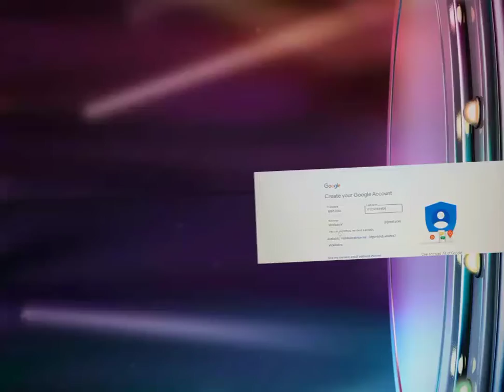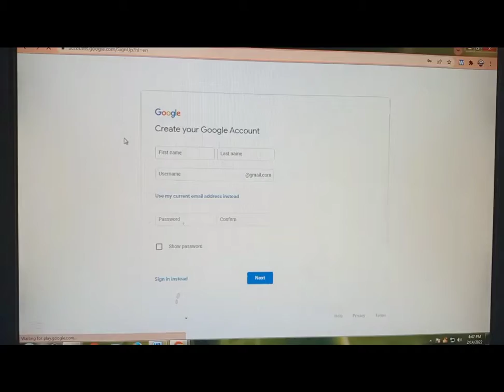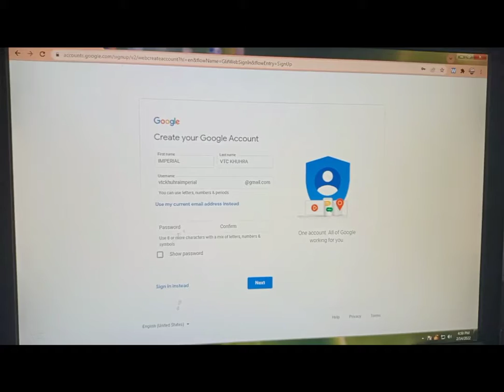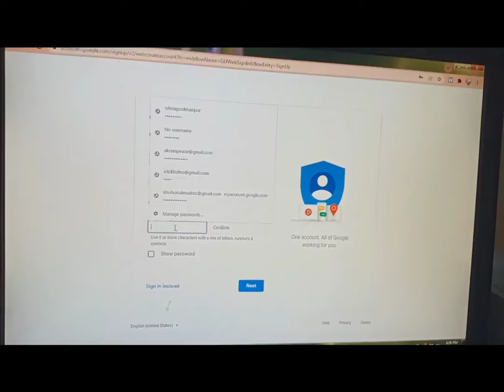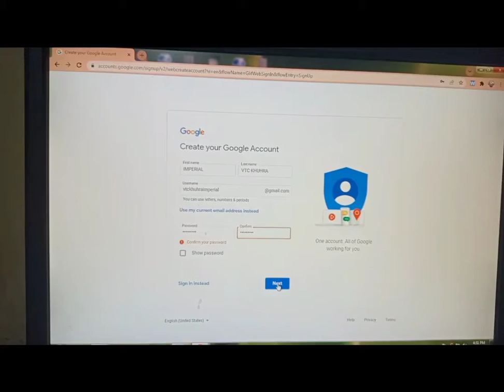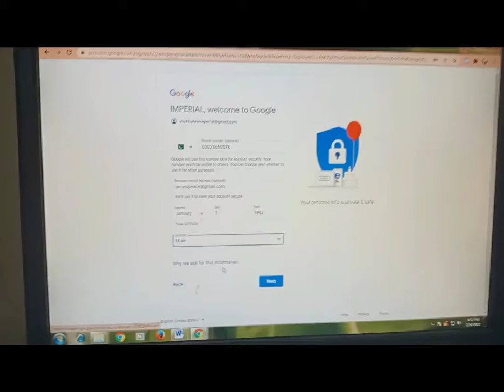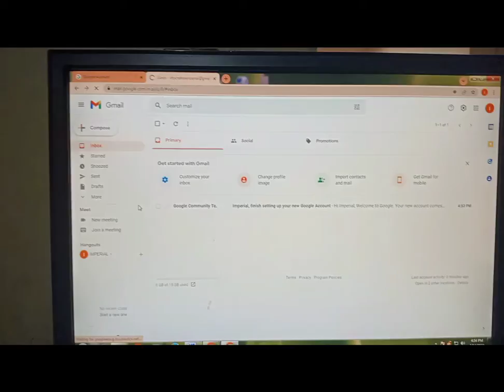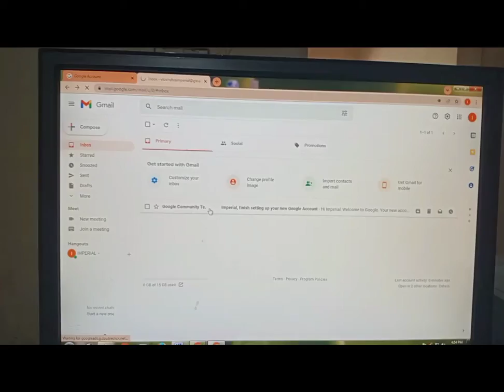Create new gmail Account?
Create new gmail ID
gmail account